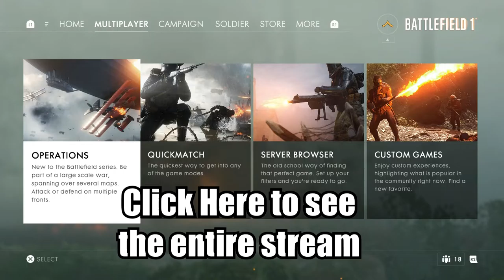Battlefield Launch Stream HIGHLIGHT REEL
Remember when this channel streamed?  Sorry, tried to stream?  Us neither, it's been forever.  Luckily though, we managed to cram out one decent stream before throwing the idea in the temporary-trash-bin for a while, and here it is!  Condensed down to only the best parts for your viewing pleasure!  Our opening moments with Battlefield 1.  Enjoy!